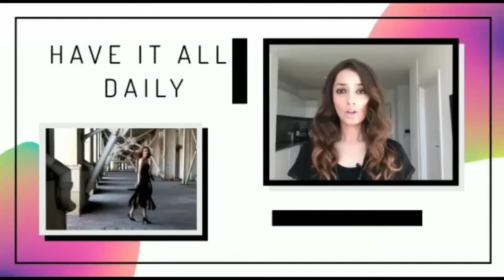Olivia Jade Giannulli wears a dress on DWTS inspired by Kendall Jenner's Met Gala sheer gown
Title: Olivia Jade Giannulli wears a dress on DWTS  inspired by Kendall Jenner's Met Gala sheer gown

Description:
Olivia Jade Giannulli is taking a leaf out of Kendall Jenner’s fashion book copying her style for the latest Dancing Wih the Stars episode on Monday.

Kendall’s beautiful Givenchy Met Gala lefts pretty much everyone amazed, the super model looked absolutely beautiful.

Olivia Jade Giannulli’s dress wasn’t exactly the same as the one wore by Kendall at the Met Gala and used different materials and stones and of course had to be suitable for dancing but it came close.

According to reports, Kendall Jenner had a hand to play with the choice of outfit and has supposedly been friends with Olivia Jade Guilliani offering her a support after her parents Lori Loughlin and Mossimo went to jail after college admissions scandal.

Kendall felt there was a lot she could do to help Olivia Jade cope after having dealt with her own share of scandal including a tone deaf Pepsi commercial.

Sometimes friends are made in the unlikeliest of circumstances and Kendall helping out Olivia Jade Giannulli is a kind gesture.

As for Olivia, she impressed with her dancing skills on Monday with her partner Val as they danced the waltz together and scored a 27 out of 40. Not to mention the dress did the trick with helping her get attention.